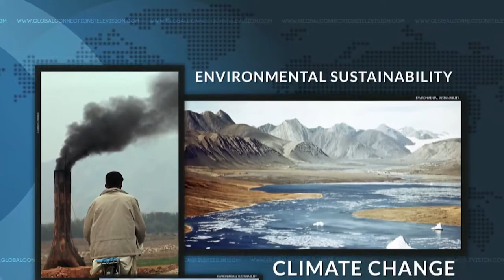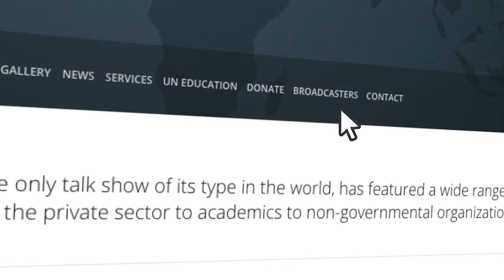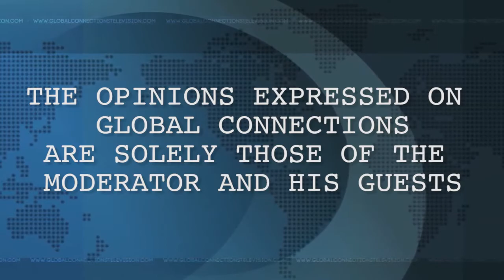Forrist Lytehaause on GCTV with Bill Miller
Forrist Lytehaause, Chief Enabling Officer or CEO of Planetary CARE, is an architect, scholar, researcher, synergist and strategist, who has worked in the areas of blockchain, multi-stakeholder collaborations and cooperatives, and an exponential organization platform development model toward accelerating “Building Global Resilience through Regenerative Agriculture.´  He stresses how proper soil stewardship is critical to confronting the climate crisis and providing future food supplies.